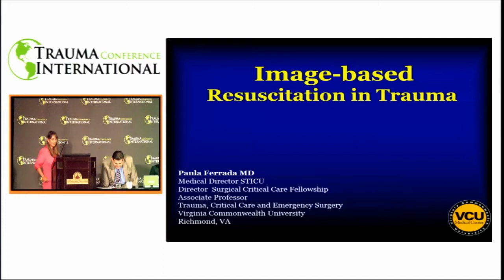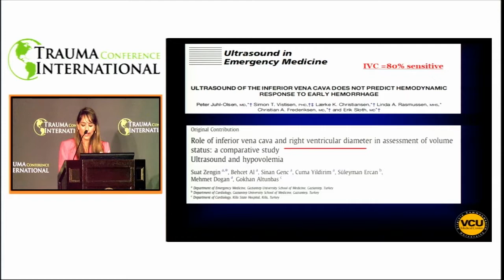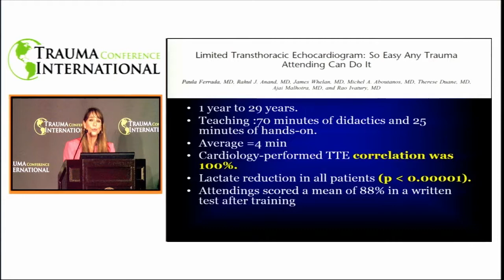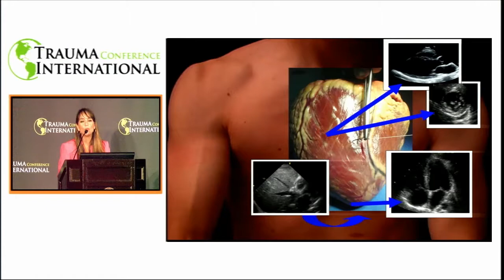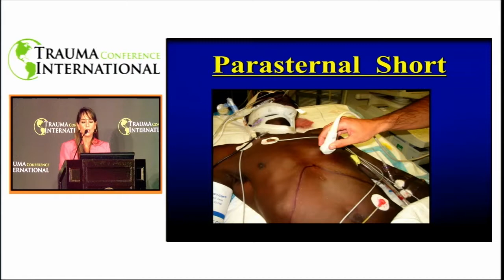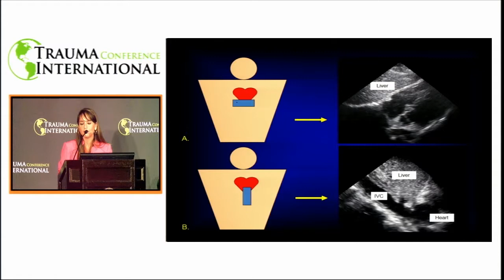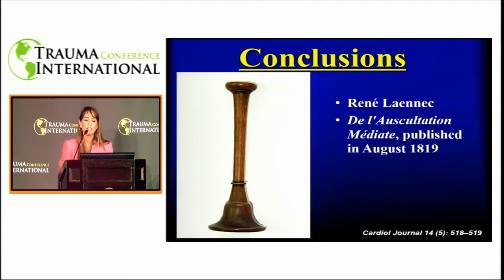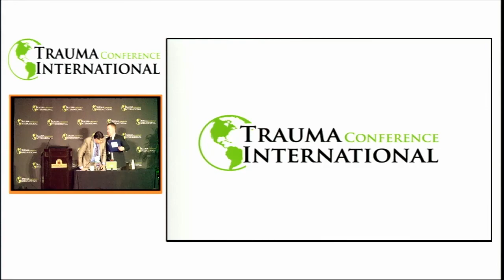Image-based Resuscitation in Trauma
Dr Ferrada is Associate Professor of Surgery at Virginia Commonwealth University School of Medicine. She is also the director of the Surgical Critical Care Fellowship Program and Medical Director of the Surgical & Trauma Intensive Care Unit (STICU) for the VCU Health System. She is a member of numerous professional organizations including the American Association for the Surgery of Trauma (AAST), Eastern Association for the Surgery of Trauma, the PanAmerican Trauma Society, and the Association of Women Surgeons

Dr. Ferrada asks, when it comes to hypotension, should we be giving patients fluids at all? Should we be giving them anything? She explains a different approach, which is using an echocardiography in the intensive care unit to assess patients. This method allows the surgeons to look at the IVC and to allow for surgeons to dynamically asses their patients while looking at both sides of the heart. Echocardiographs are less complicated, faster, and more available than the resources needed for fluid resuscitation. This method also brings care to places in need for this kind of patient care because it is easy to use and not as expensive. Dr. Ferrada explains it is “so easy any trauma attending can do it”. By using less fluids patients are able to recover faster and survival rates are able to increase.